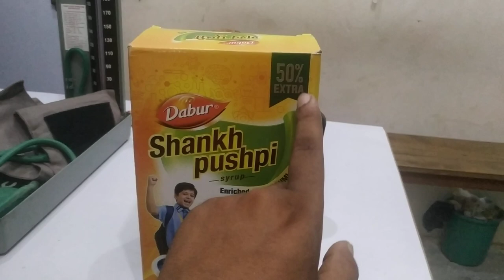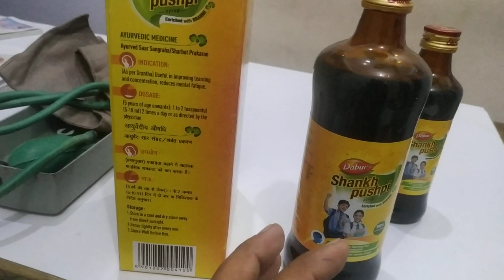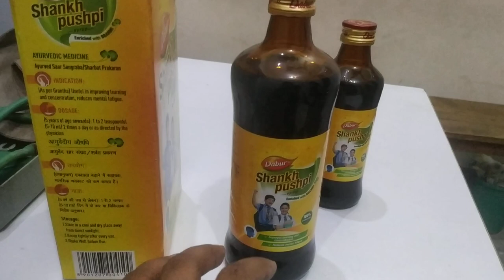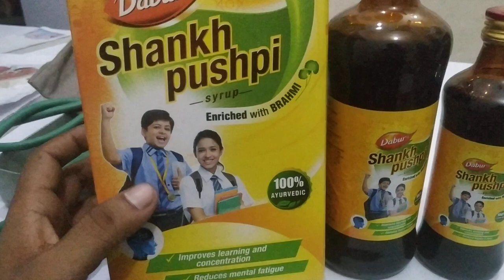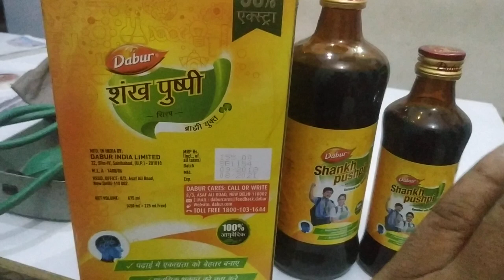Shankh pushpi syrup review in hindi improve cancentration and memory power तेज दिमाग के लिए 100%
Shankh pushpi syrup improves Brain functionality and cleaars out toxins from the organ
 this also assists in improving how  the brain function

about two to three teaspoon are required twice a day with water or milk to reap the benefits